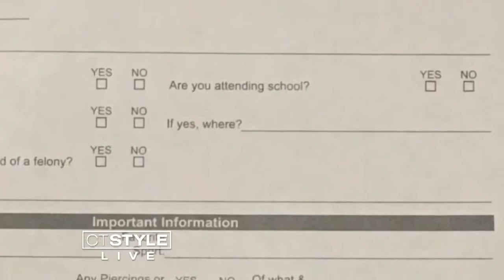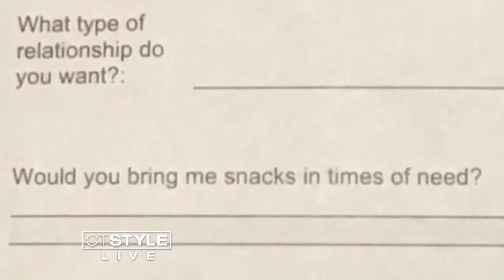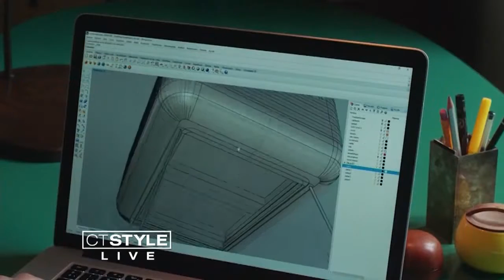What's Brewing: Does Talking to Your Pet Mean You Are Smart?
National Siblings Day, going to college for free, talking to your pet,and more.